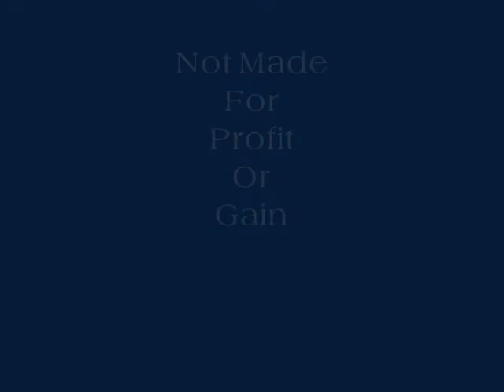The Royal Marines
The British Marines at there best